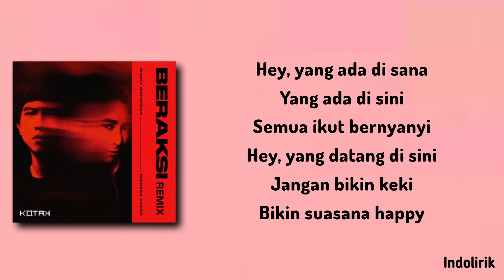Beraksi (Remix) - Kotak X Winky Wiryawan & Mahesa Utara | Lirik Lagu